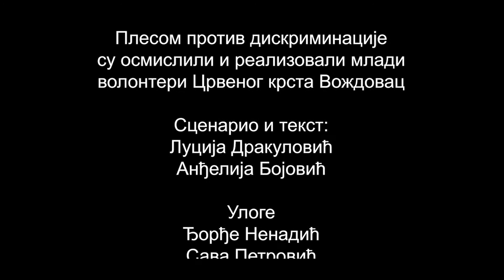PHV festival - predstava '' Plesom protiv diskriminacije '' (Crveni krst Voždovac)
Crveni krst Srbije, u sklopu programa “Promocija humanih vrednosti” održava Festival pozorišnih predstava u kojima glume deca i edukovani mladi volonteri Crvenog krsta koji su u protekloj godini bili ciljna grupa i nosioci edukativnih programskih aktivnosti koje je Crveni krst realizovao u osnovnim školama. Sedmi po redu Festival, zbog epidemiološke situacije, organizuje se u onlajn formatu, uz učešće 14 organizacija Crvenog krsta koje su osmislile i snimile 17 predstava koje imaju za cilj promociju tolerancije i poštovanje različitosti.